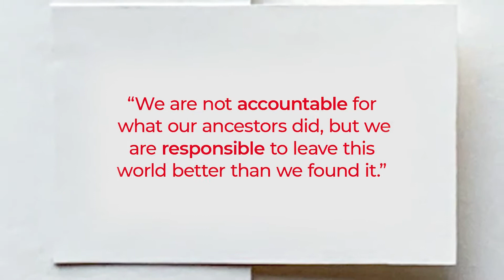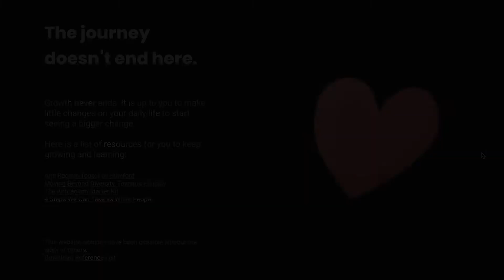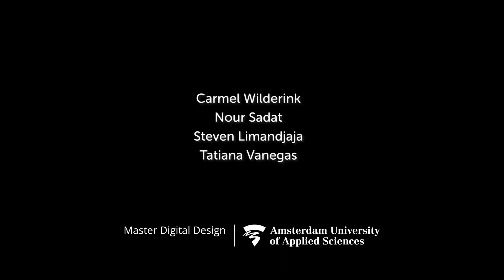Invisible Cages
Client: Philips and Rijksmuseum

Team members: Tatiana Vagenas, Nour Sadat, Carmel Wilderink, Steven Limandjaja

The Rijksmuseum was planning for an exhibition to tell the story from the enslaved people’s perspective, shedding light on personal stories and defining a proper way for the Dutch society to look at the colonial past instead of framing it as The Golden Age. Philips was keen on educating their employees about anti-racism by enabling a respectful discussion. Our role was to bridge both approaches by surprising people about an unacknowledged historical event in the most popular places in Amsterdam, then provide them tools to acknowledge it and discuss it.